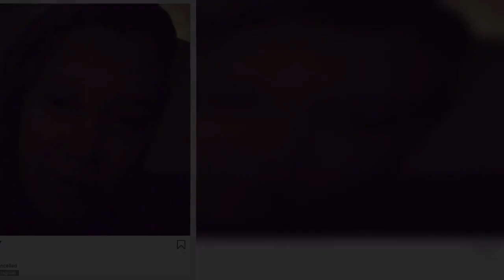'Cancelled!' Amy Schumer jokes about nixing plans to go to the gym and eat better in funny new video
In times of crisis, it's important to remember to laugh occasionally.No one knows this as well as comedian Amy Schumer, who uploaded another one of her deadpan selfie videos to her Instagram account on Friday, in light of the wave of cancellations and shutdowns sweeping the nation resulting from the coronavirus epidemic.In a dimly lit bedroom, Amy, 38, speaks to the camera from her pillow.   'Hey guys, so I just found out that me going to the gym today was cancelled,' she says, with a subtle look of mock disappointment.'You guys know I love going to the gym but I cant make it, it's cancelled,' she continues. 'I was supposed to see my mom and mom, I'm so sorry, that's gotta be cancelled.   'And yeah, worst of all I was supposed to eat better today and that's been cancelled,' Schumer concludes, before adding, 'So, y'know everybody just be safe, wash your hands, and it's all cancelled.' To drive home the point, the Trainwreck star captioned the video with one rather predictable word: 'Cancelled'.   The post comes as shutdowns and cancellations become more and more widespread, with everything from the NBA, NHL and MLB cancelling their sporting seasons to long-running game show Price Is Right going on hiatus and Broadway going dark.It's all part of a global effort to stem the spread of the highly contagious coronavirus, which leads to the potentially serious respiratory ailment COVID-19. Governments the world over are recommending social distancing and banning large gatherings, causing the general sense that life everywhere has ground to somewhat of a halt.  U.S. President Donald Trump is set to meet on Friday with major laboratory company executives to discuss efforts to ramp up testing for the virus, two sources briefed on the matter said, as the outbreak widened.  Schumer will undoubtedly stay home to care for her son Gene Attell, ten months, whom she shares with her chef husband Chris Fischer. The pair were married in 2018.